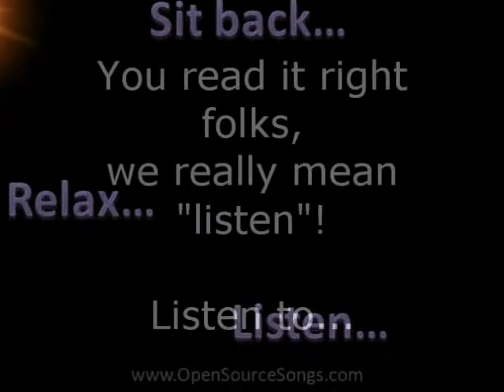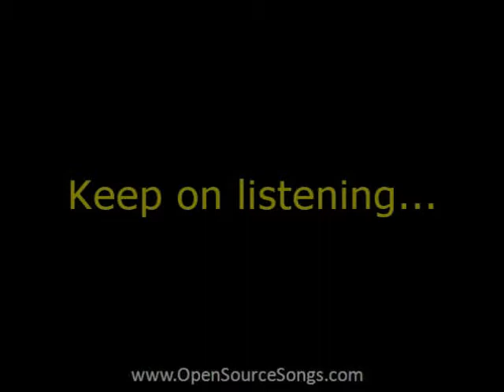How To Write Worship Songs with Noel Richards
- Worship songwriting interview and discussion with Noel Richards (UK worship leader and songwriter).